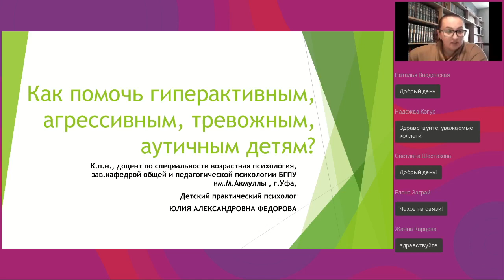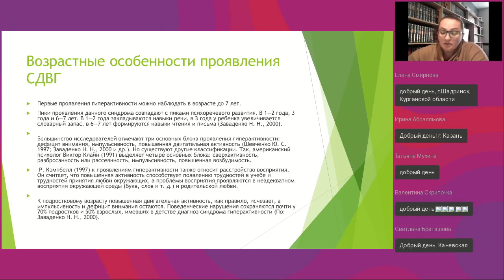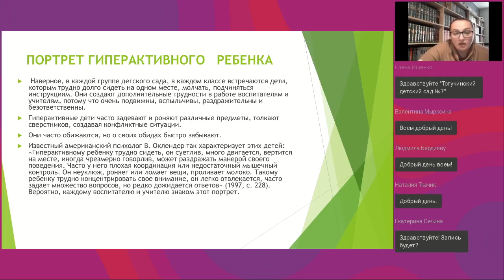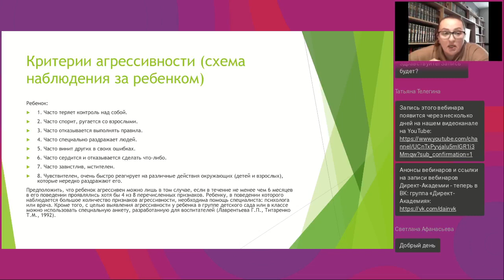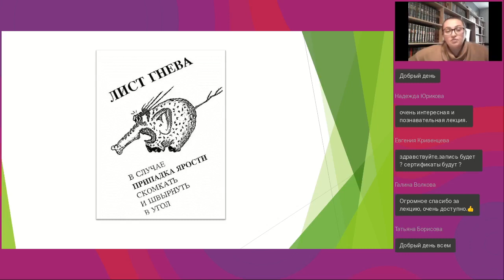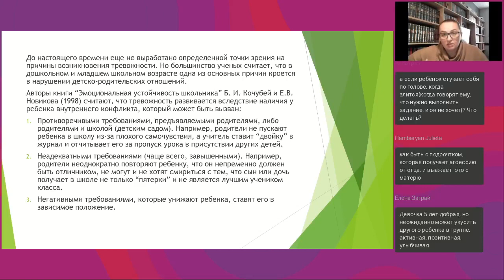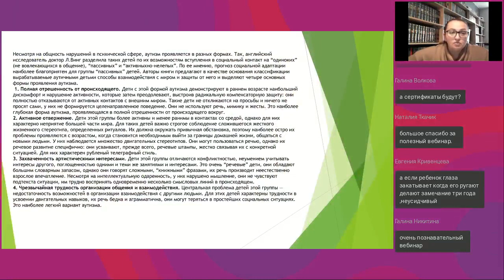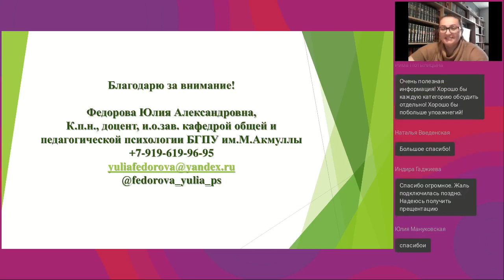Как помочь гиперактивным агрессивным тревожным аутичным детям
Вебинар
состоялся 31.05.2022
Ведущая вебинара:
Юлия Федорова, к.п.н., доцент кафедры прикладной психологии и девиантологии БГПУ, детский практический психолог

На вебинаре будут рассмотрены особенности поведения и психического развития детей. Отмечены возрастные характеристики проявления гиперактивности, агрессивности, тревожности, аутичности у детей дошкольного и младшего школьного возраста. Что означают данные понятия и что следует знать взрослым о таких особенностях ребенка. Для родителей и педагогов предложены рекомендации и практические упражнения по организации учебного процесса и эффективного взаимодействия с такими детьми.